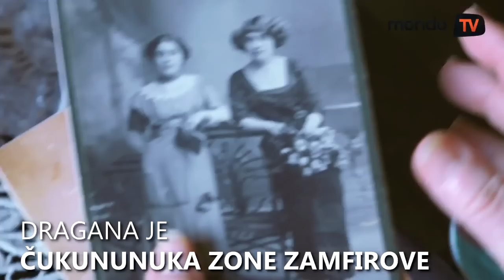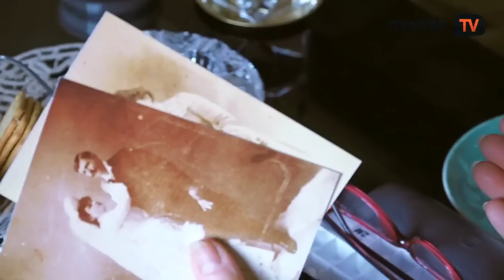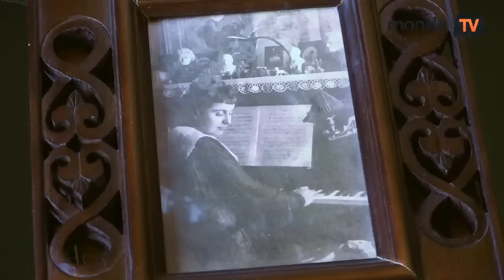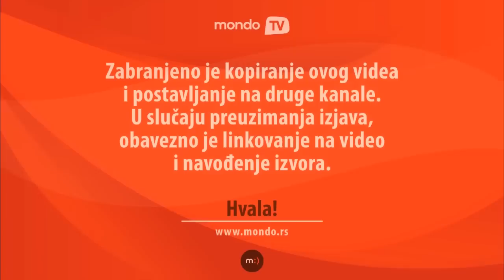Zona Zamfirova - istinita priča o paru koji je inspisao Stevana Sremca | Mondo TV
Arhitekta i doktor nauka, Dragana Milovanović, u svom porodičnom albumu čuva mnogo više od starih fotografija. Ona tu čuva priču o svojoj slavnoj pretkinji koja je u istoriji književnosti upamćena kao Zona Zamfirova, a ustvari se zvala Zojica, bila je ćerka Hadži Smiljana Jankovića, dok je Manetu pravo ime bilo Gane.

Zojici je ubrzo umro brat, pa je svo hadžijino bogatstvo ostalo njoj i Ganetu. On je bio veoma sposoban trgovac i uspeo je čak i da uveća imanje, a zbog poštovanja koje je gajio prema porodici svoje žene, svom prezimenu je dodao njeno, što je čak i za današnje prilike neobično. Njih kao bračni par upoznaje Stevan Sremac koji je u Nišu postavljen za profesora gimnazije i tad se rađa ideja za roman, ali možda i nešto više.

Zona je umrla veoma mlada u trideset i nekoj godini, nakon sedmog porođaja. Gane se posle oženio i u drugom braku dobio petoricu sinova, a Dragana je potomak Ganetove i Zonine najstarije ćerke Katarine. Međutim, pedesetih godina prošlog veka u medijima je plasirana vest da je Zona Zamfirova zapravo Jevrosima Kijametović iz Prištine, iza čega je stajao Leka Ranković.